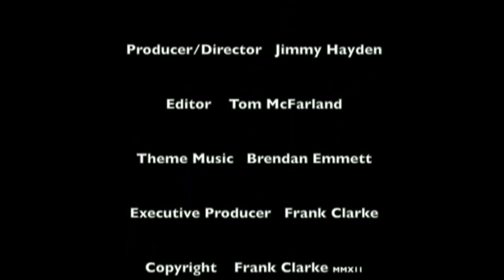Frank Clarke Simply Painting Snowscene Part IV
Part 4 of Frank's wonderful winter scene in watercolour